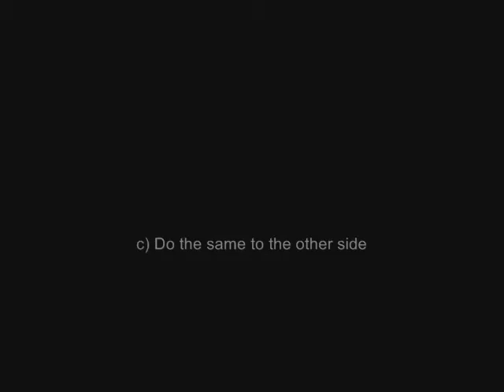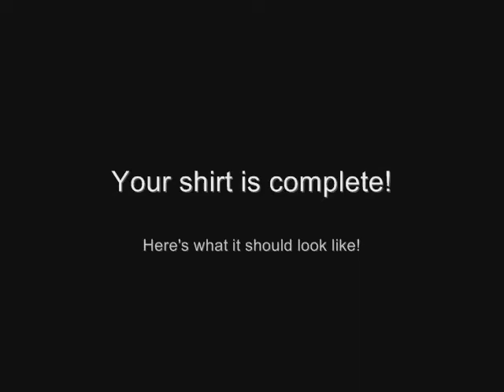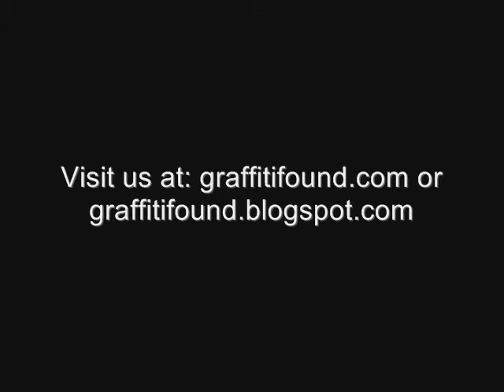Tshirt Flair- Graffiti Foundation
Tshirt flair ideas for your Graffiti Foundation Shirts